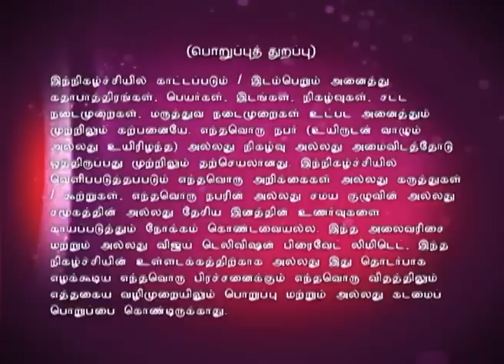Sanathana Dharmam | Episode 423